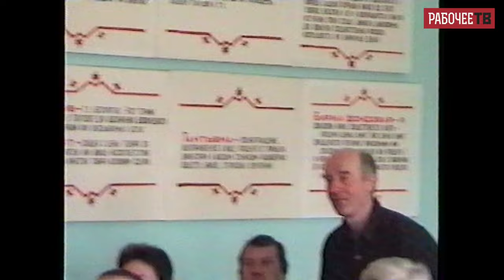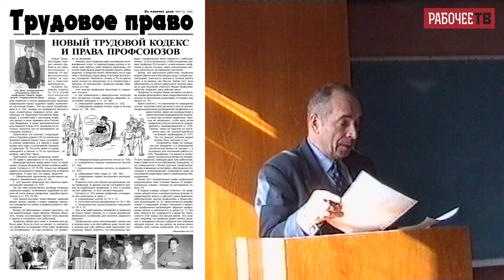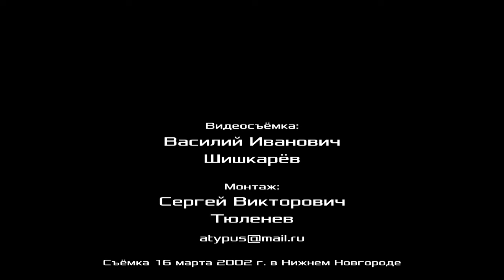О действиях профсоюзных рабочих организаций в условиях нового трудового законодательства. О. В. Шеин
О действиях профсоюзных рабочих организаций в условиях нового трудового законодательства. 1-й вопрос повестки семинара Российского комитета рабочих. Нижний Новгород, 16–17 марта 2002 г.
00:00:14 - семинар РКР открывают сопредседатели:
Василий Иванович Шишкарёв, наладчик ЗиЛ, представитель РКР по Москве и Московской области;
Дмитрий Васильевич Игошин, токарь-расточник цеха МС-1 завода "Красное Сормово", председатель Совета рабочих, Нижний Новгород;
Александр Иванович Харланов, докер-механизатор, Санкт-Петербургский морской торговый порт, член Российского профсоюза докеров.
00:10:18 - с докладом по 1-у вопросу повестки Олег Васильевич Шеин, сопредседатель российской организации объединения рабочих профсоюзов «Защита», руководитель астраханского отделения Фонда Рабочей Академии, депутат Государственной Думы РФ третьего созыва.
01:16:03 - Олег Борисович Бабич, секретарь объединения рабочих профсоюзов «Защита труда».
01:18:38 - Сергей Петрович Петров, оператор станков с ЧПУ, Пролетарский завод, член Рабочей партии России, Ленинград.
01:26:02 - Лев Исаакович Лерман, главный инспектор СоцПроф Нижегородской области.
01:34:34 - Алексей Анатольевич Зуйков, начальник отдела охраны труда ООО «Промэнергогаз-2», Нижний Новгород.
01:40:19 - Михаил Васильевич Попов, доктор философских наук, профессор по кафедре экономики и права, консультант Российского комитета рабочих, консультант портового комитета Российского профсоюза докеров морского порта Санкт-Петербурга, член ЦК Рабочей партии России, Ленинград.
01:44:12 - с проектом постановления по 1-у вопросу повестки Владимир Михайлович Кудрявцев, бригадир регулировщиков радиоаппаратуры, завод Электромаш, Красное Сормово, представитель Российского комитета рабочих по Нижнему Новгороду, член Рабочей партии России.
01:49:32 - с проектом постановления по 1-у вопросу повестки М. В. Попов.
01:53:52 - Василий Иванович Шишкарёв, наладчик автоматических линий ЗиЛ, сопредседатель Российского комитета рабочих, представитель РКР по Москве и Московской обл., член Рабочей партии России, г. Москва.
02:04:48 - Анатолий Петрович Шумаков, модельщик завода Ивтекмаш, представитель Российского комитета рабочих по Ивановской области, член Рабочей партии России, г. Иваново.
02:08:58 - О. В. Шеин.
02:15:41 - Л. И. Лерман.
02:18:11 - с отчётом мандатной комиссии выступает её председатель С. П. Петров.
02:24:22 - с проектом постановления по 1-у вопросу повестки член редакционной комиссии В. М. Кудрявцев.